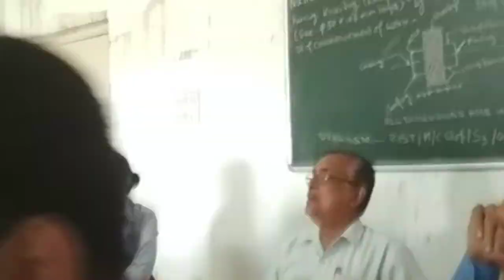Mechanical Engineer's Life | Classroom Diaries | Memories | RERF | 2016-19.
Throwback to the good old days when we used to hang out every day 😀

Those who are not there don't worry you all will be in our memories  ❤️

Cheers to the old times 🥂